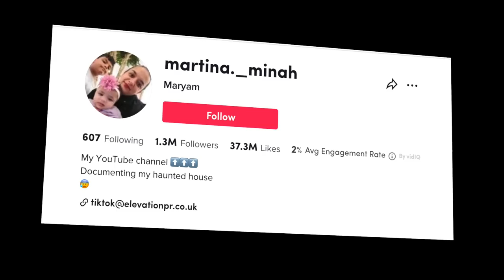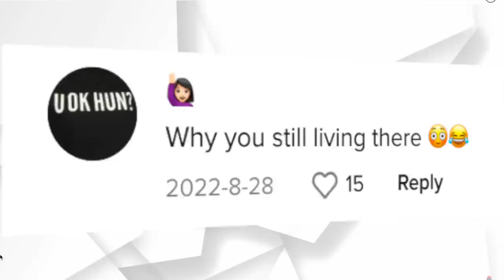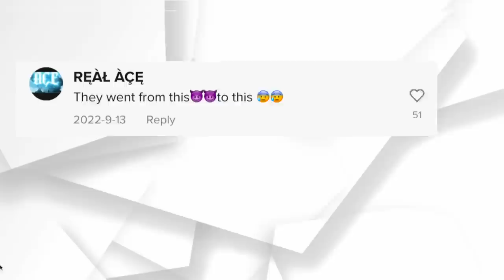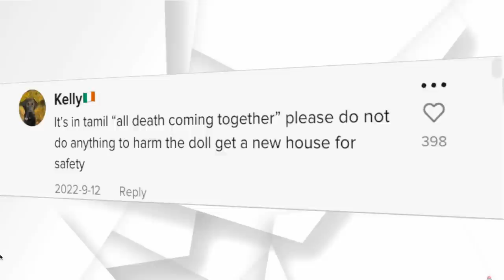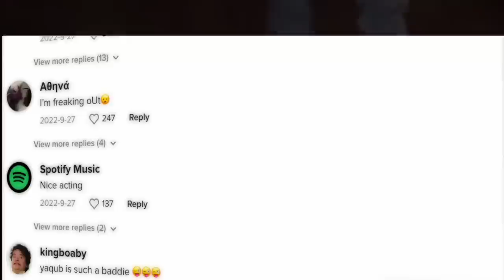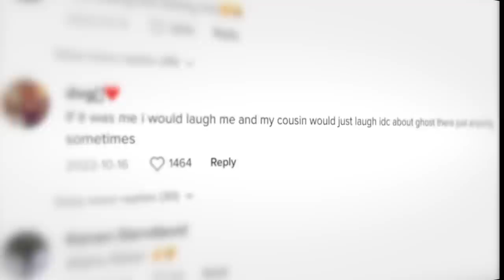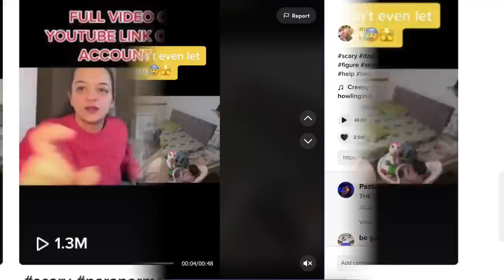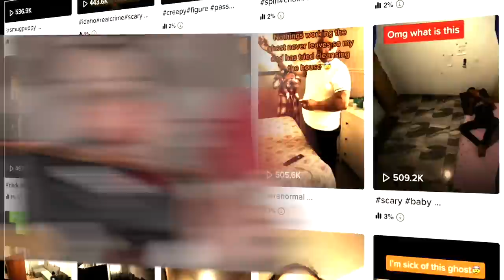HORRIFIC RISE OF MARTINA MINAH - FROM HER FAMILY GETTING POSSESSED TO PARANORMAL ATTACKS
This is the horrific rise of Martina Minah, from her family getting possessed to paranormal attacks! This is a scary haunted house! What do you think on Maryams content though?

Who should we cover on a documentary next?